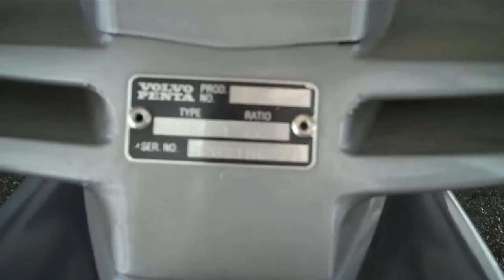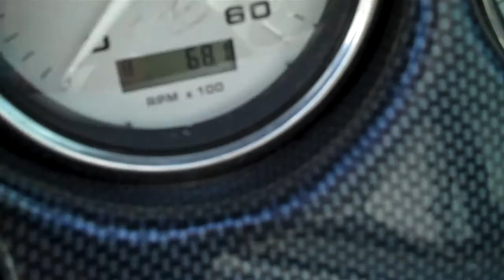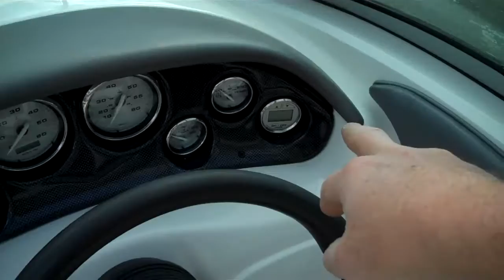Monterey 18FS 2007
Nice quaility 18ft Bowrider with under 70 HRS from new.